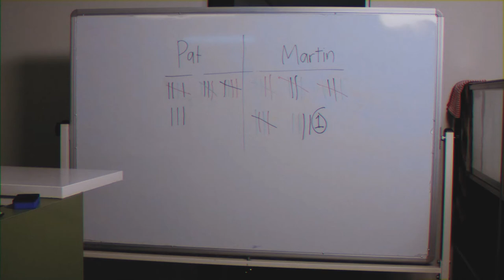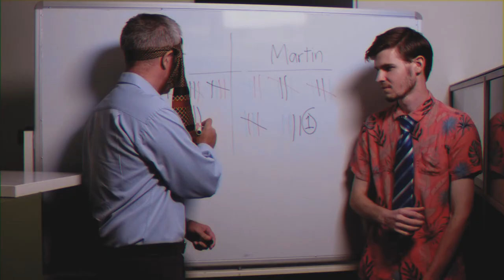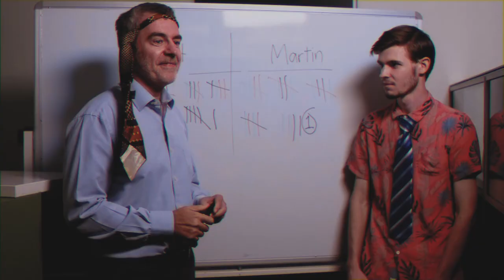The Sales Man - Short Film